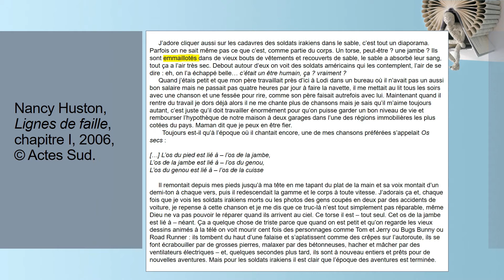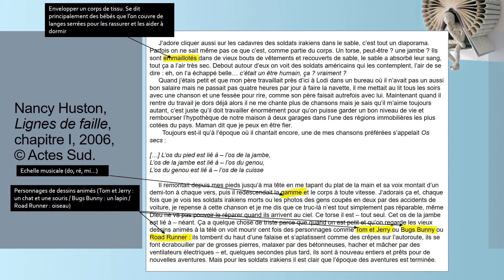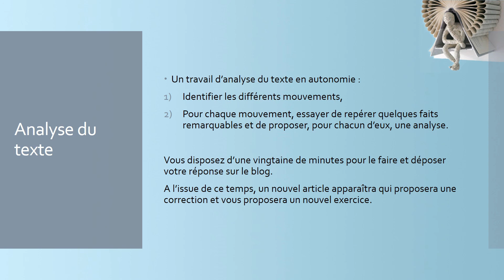HLP - Histoire et violence - Nancy Huston, Lignes de faille 1/2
Entraînement à la question d'interprétation à partir d'un extrait de Lignes de faille de Nancy Huston. Vidéo 1/2